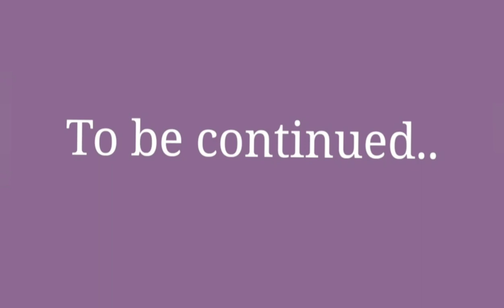Director Sir @ Investiture Ceremony (part 1)